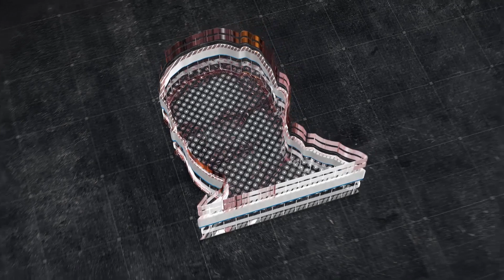Can Kerala Become Free Of Its Demons? | Raka Lokam | K R Sudhakar Rao